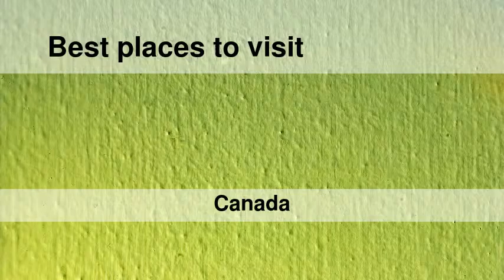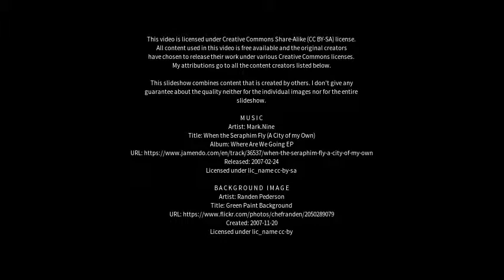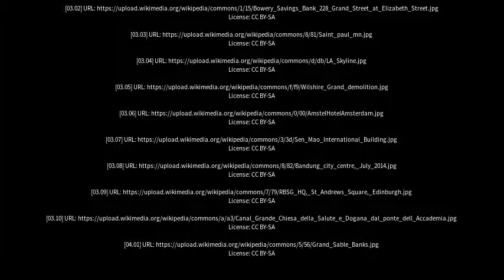Best places to visit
Best places to visit - Grand Bank (Canada) Best places to visit - Slideshows from all over the world - City trips, nature pictures, etc.